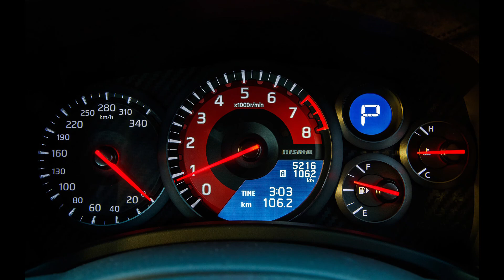GT-Rの頂点に君臨する「GT-R NISMO」（2022モデル）、デビューから14年経っても色あせない性能に触れた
インパクト満点の見た目

　少し前に記事が掲載された「GT-R Premium Edition T-spec」（以下、T-spec）の取材の際に、実は「GT-R NISMO Special Edition」（以下、NISMO）も借りて乗り比べることができた。

　2022年モデルのNISMOは2021年4月に先行公開され、6月にオーダーの受け付けが始まり、なんと正式に価格が発表される8月を迎える前の7月末時点で、予定販売台数の300台を超えるオーダーがあった。そのうちの大半の人が、NACAダクトが付きクリア塗装を施した専用カーボン製エンジンフードとレッドリム加飾を施した専用の20インチのレイズ製アルミ鍛造ホイールが付く特別仕様車「Special edition」を選んだというのは、わずか44万円高なら当然だろう。

　受注の半分に達したという今回の新しい専用色「NISMOステルスグレー」（撮影車）は、最近こうしたグレー系が多く見受けられるようになった中でも、とりわけ凄みを感じさせる。ただでさえド迫力のデザインをより引き立てていて、赤のアクセントとの相性もバツグン。ビジュアルのインパクトは満点だ。

　T-specと見比べると細かいところがいろいろ差別化されていて、その1つひとつに“理由”がある。デザイン性も考えているのは言うまでもないだろうが、NISMOはより機能や性能を優先している感じがする。また、ボンネット、ルーフ、ウイング、ボトムのエアロパーツなど見るからにカーボン地の見える箇所だけではなく、一見そう見えないフェンダーなどもカーボンを採用している。

GT-Rの頂点に君臨する「 GTRNISMO 」（ 2022モデル ）、デビューから14年経っても色あせない性能に触れた